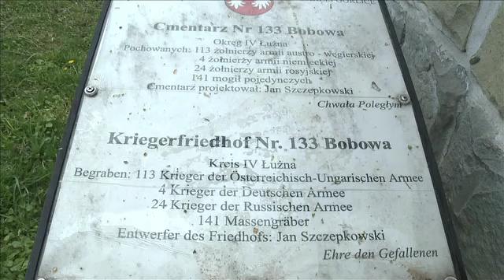Rocznica uchwalenia Konstytucji 3-go Maja oraz Święto Strażaka